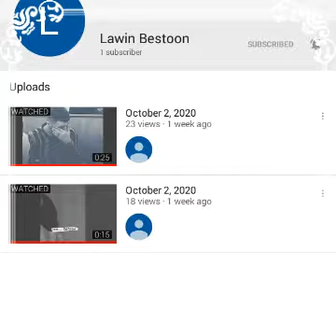zwana waya , away like w comment zor bka wa sbsvraibish bka dabita xawan reklamak dln ❤❤❤❤